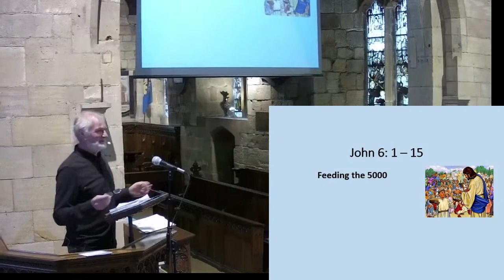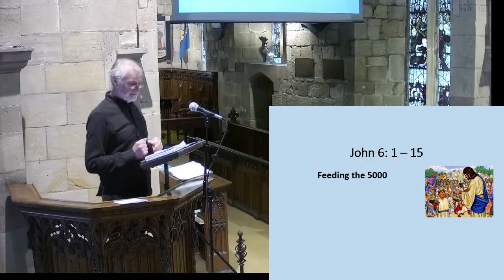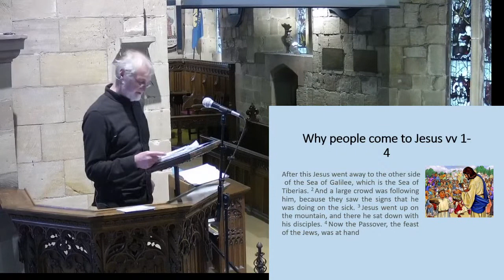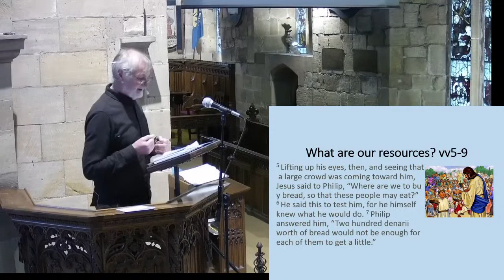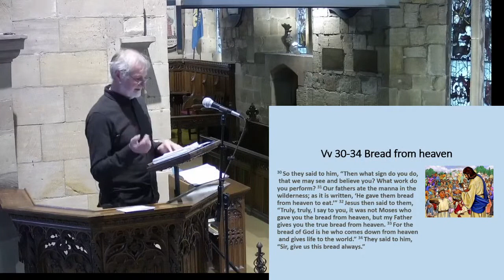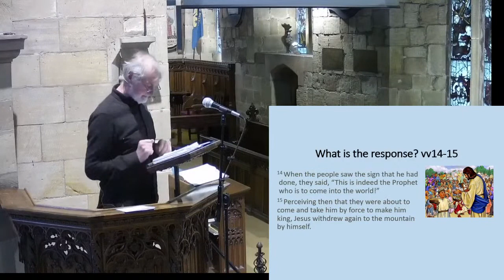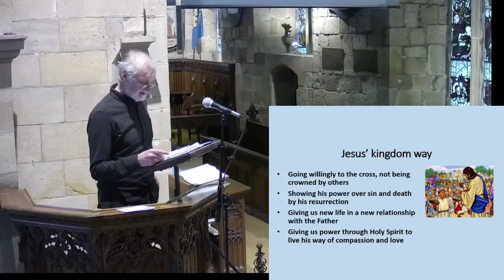John 6:1-15 St Alkmund's Duffield Morning Service 10am 23rd April